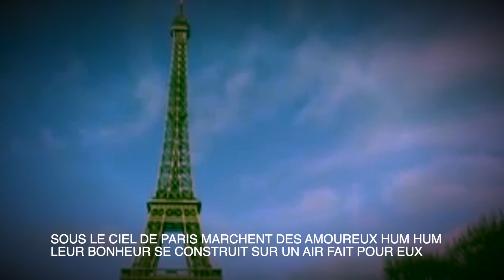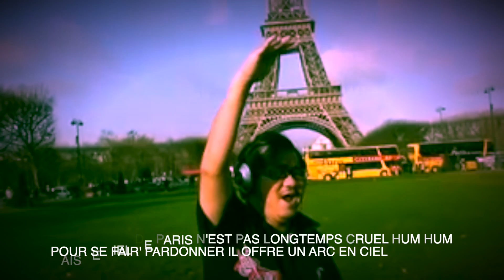Sous le ciel de Paris = under the sky of Paris 2007